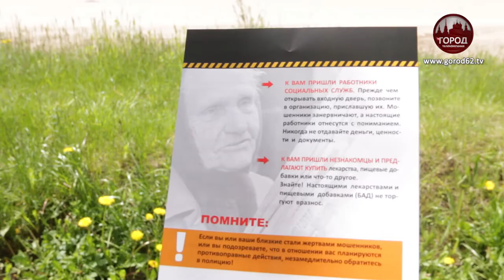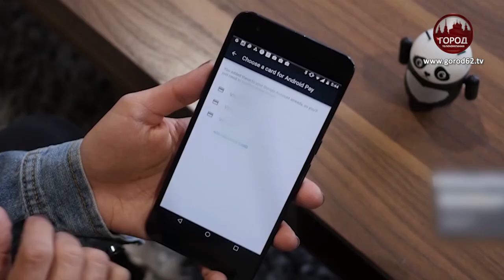Рейд против мошенников